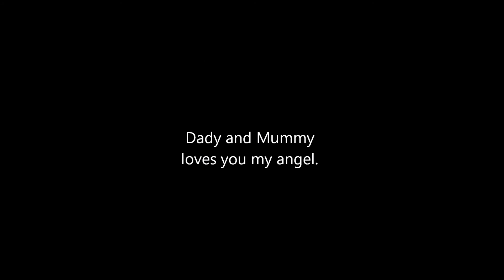Melissa my baby girl 0-7 Months